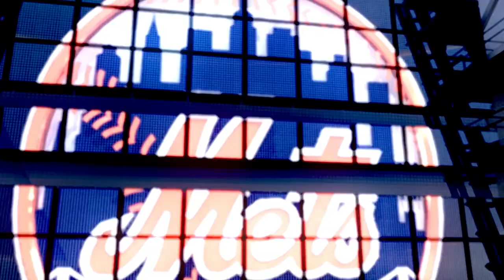MLB17: The Show. (PS4 Pro) Season Mode (Mets). Game 80. Phillies @ Mets. Velasquez Vs. Syndergaard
MLB17: The Show. (PS4 Pro) Season Mode (Mets). Game 80. Mets @ Marlins. Velasquez Vs. Syndergaard 1080p 60fps